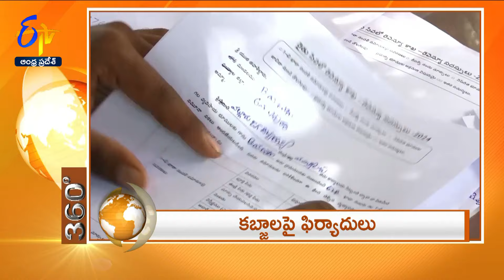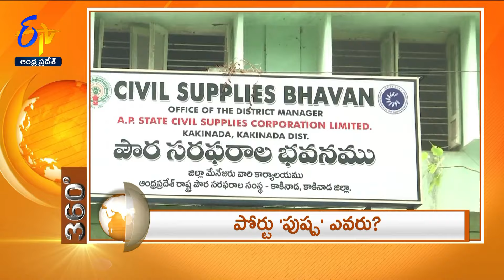7.30 AM | 7th December 2024 | ETV 360 | News Headlines| ETV Andhra Pradesh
7th December 2024 | 7-30 AM | ETV 360 | News Headlines | ETV Andhra Pradesh#NewsHeadlines